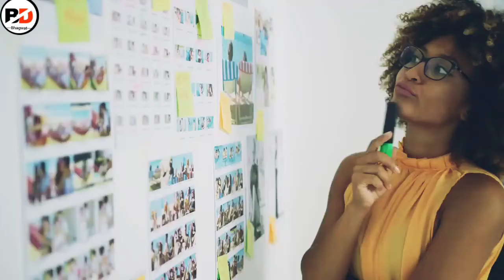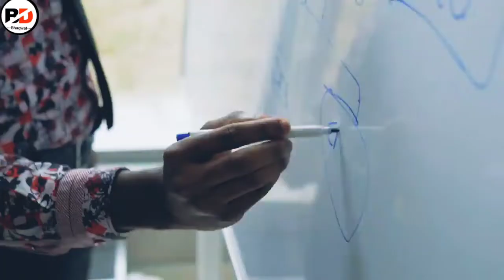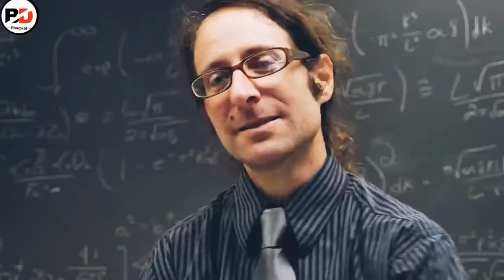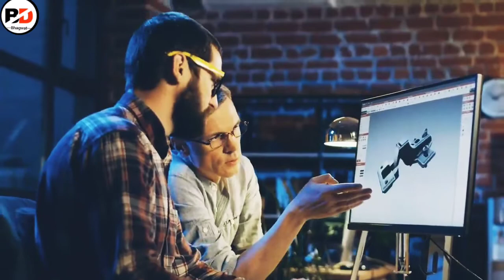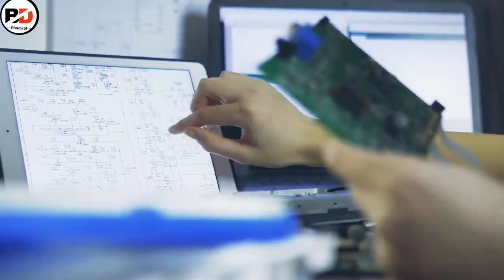10 आदतें जो बुद्धिमान व्यक्ति में होती है क्या आप में है l top 10 habits of genius people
Hello my dear friends,in this video I'm going to show you top 10 habits of genius people